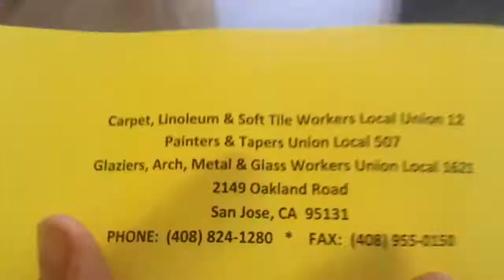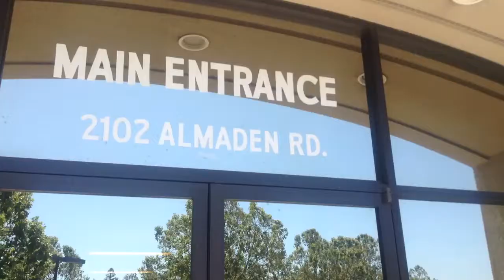Traveled to Painters Union on Bicycle and found they moved a year ago; Silicon Valley.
I circled the EBay Headquarters which is found on Hamilton and Greylands St in San Jose: 849W73WC+6R ; 2025 Hamilton Ave, San Jose, CA 95125

I was surprised that Google Maps wasn't updated for this mistake. So, I made the correction myself and added the updated address that I was given. However, Google Maps said that location is a church. It's too far to bicycle, as I already traveled 11 miles from my car. I will need to find a closer parking spot and maybe look at that new location.